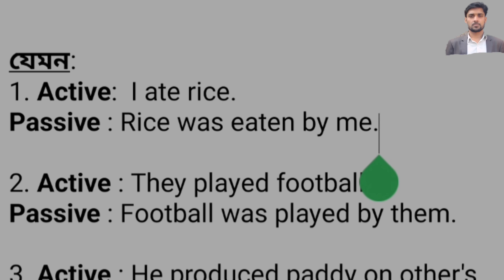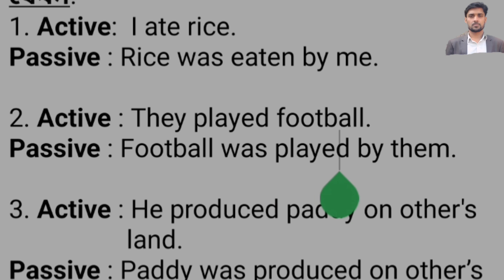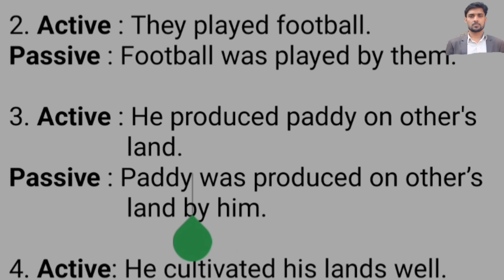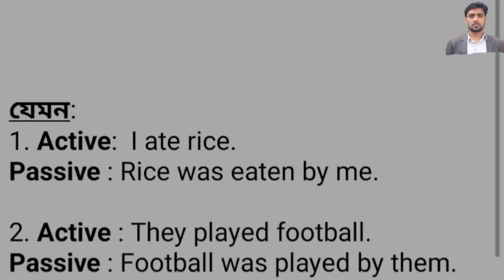Voice change| Changing Voice| Past indefinite tense এর Voice change| Voice change of past indefinite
changing voice
past indefinite tense এর voice change
voice change of past indefinite tense
Voice change of past indefinite tense অর্থ সহ
SSC, HSC er voice change
changing voice past indefinite tense